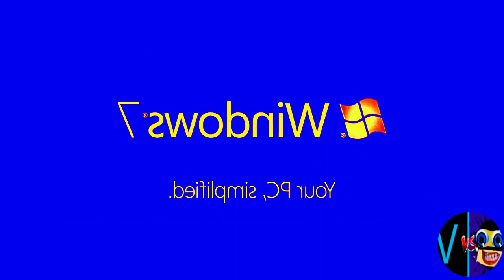ROBOT FLIP (Cocomelon, Gummy Bear, Peppa, Subway, Pinkfong, KFC, Dame Tu Cosita, Klasky Csupo, ETC.)